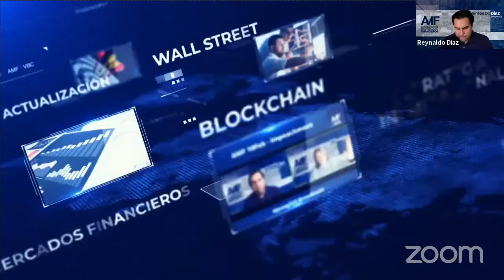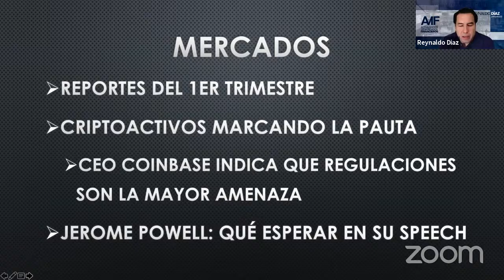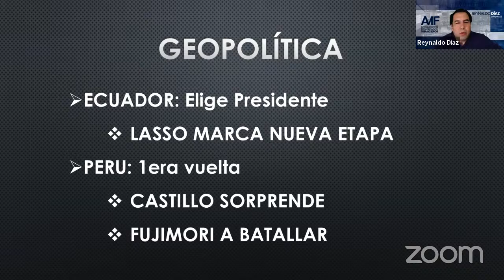AMF 14A Actualización de Mercados Financieros